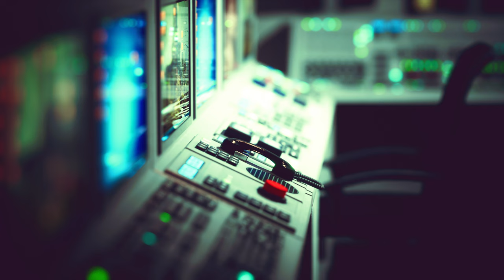Empty Power Plant Control Room